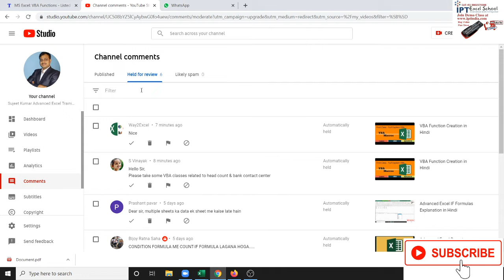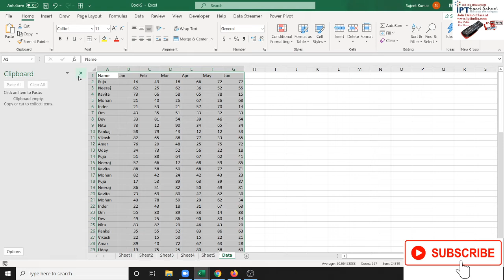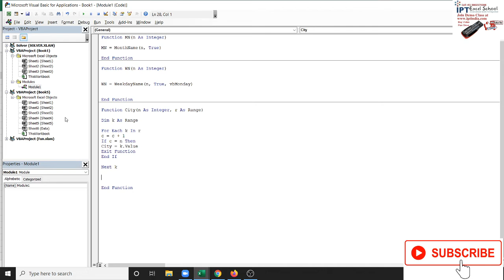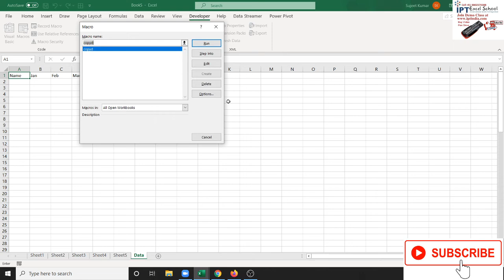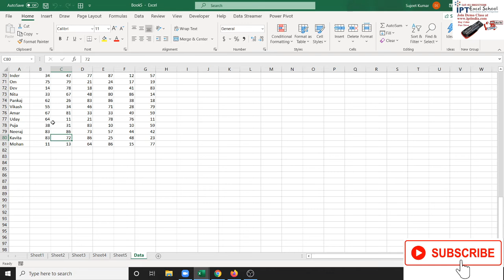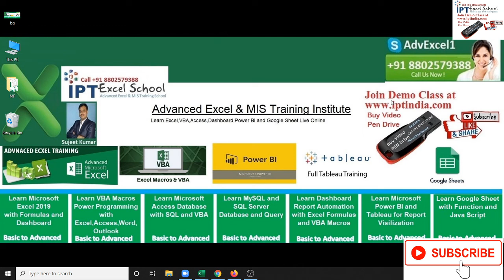Dear sir, multiple sheets ka data ek sheet me kaise late hain - Prashant pavar